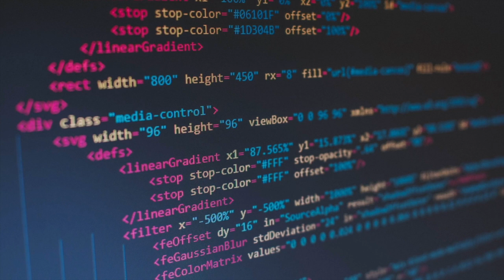Why Knives Are Good For Culture | Guest: Stephen Bono | Tech Done Different With Ted Harrington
In the years since he formed ISE, Stephen Bono has grown the Baltimore-based company into a cyber-threat mitigation and solutions entity widely recognized for its thought leadership, excellence, integrity, and dedication to its clients. How did he do it? By thinking differently.

Listen in to hear stories about:

    -how ethical hacking changes the way companies think
    -why knives are good for culture
    -the role of failure in leadership development

In this episode, our special guest is Stephen Bono, the Founder/CEO from Independent Security Evaluators.  Enjoy the conversation!

Guest(s)
Stephen Bono, Founder/CEO from Independent Security Evaluators

Host(s)
Ted Harrington

For more podcast stories from Tech Done Different With Ted Harrington